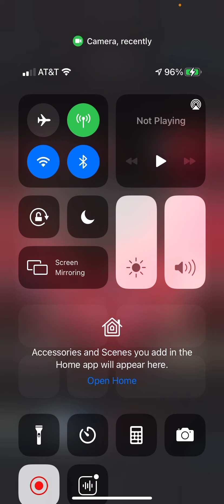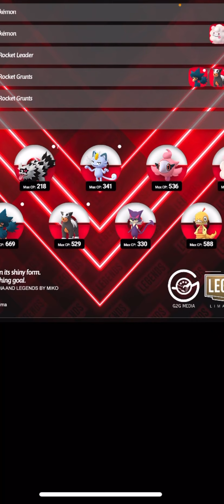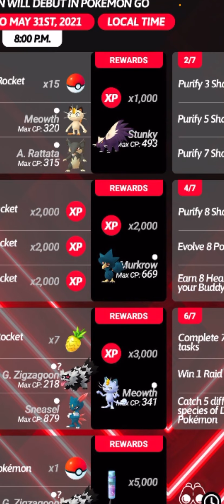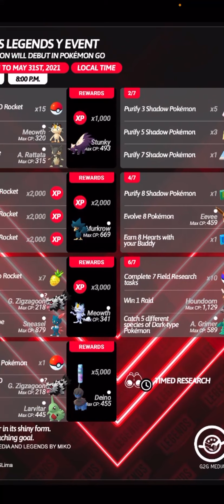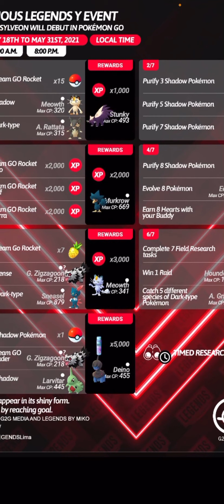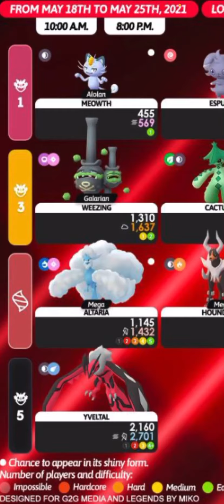New Exclusive research tasks!! New limited research!! New Egg hatches!! And new team leader lineups!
Here’s a brief rundown of exclusive details YOU should know about for the Luminous Legenda Y event happening in Pokémon go. Let me know what you love about it or what else they should’ve added in the comments!!!